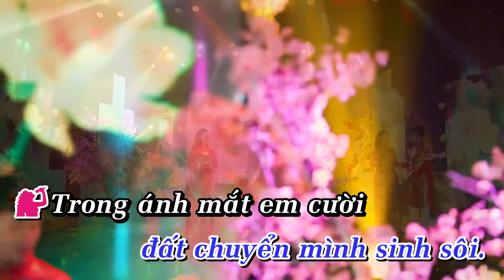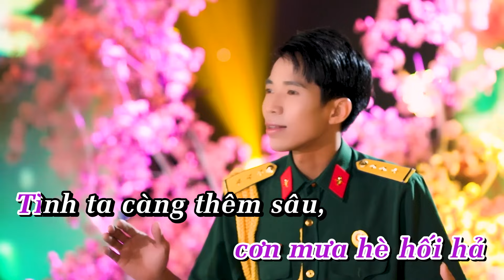KARAOKE Tình Ca Mùa Xuân - THIẾU GIỌNG NAM | Song Ca Cùng Mỹ Tình